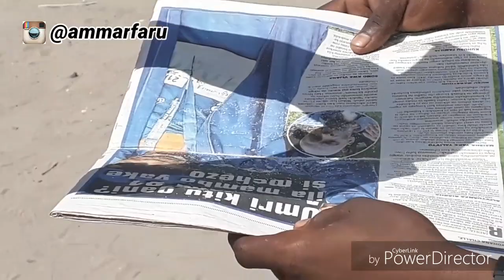2. WAYAFANYAYO WASHIRIKIA KUTISHA WATU ILI WAONEKANE MATABIBU WAKUBWA NA SHEIKH MAKWECHE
USIACHE KUSUBSCRIBE YOUTUBE CHANNEL HII YA AMMARFARU ILI UENDELEE KUPATA VITU VINGI USIVYOVIJUA AU VYAKUKUMBUSHWA HAOA UTABURUDIKA HUKU UKIELIMIKA.